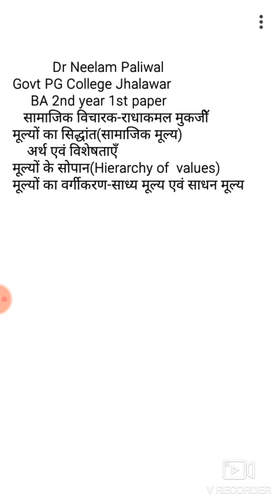Dr Neelam Paliwal -Sociology 2nd year